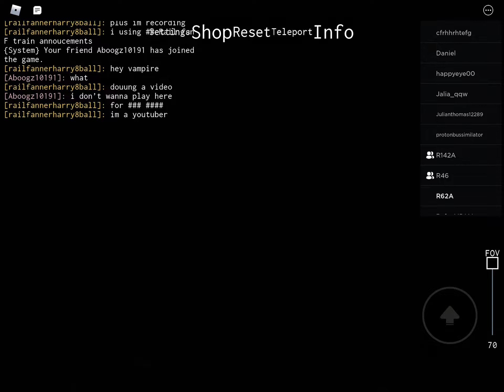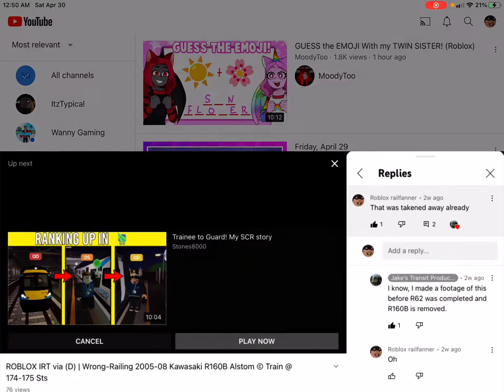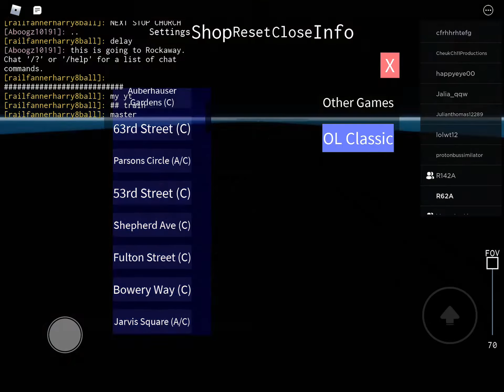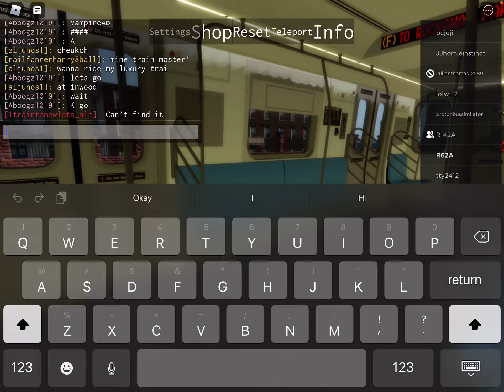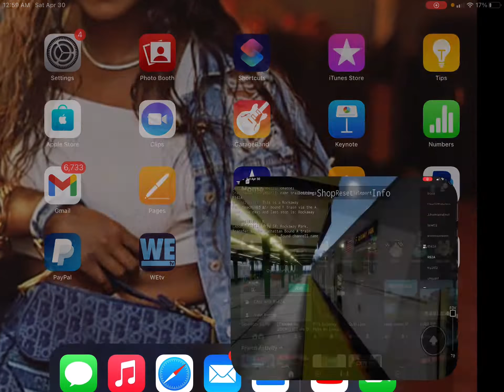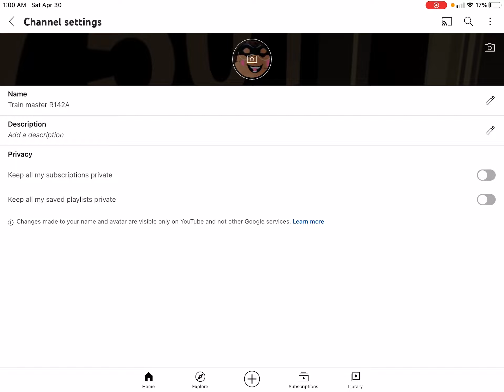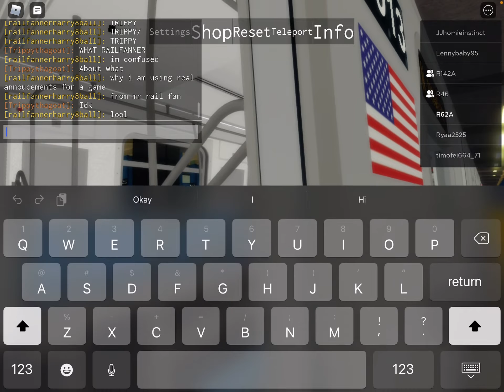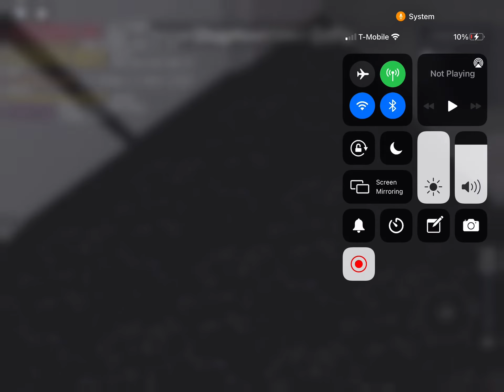Riding rail fanning (credits to mr rail fan for announcements